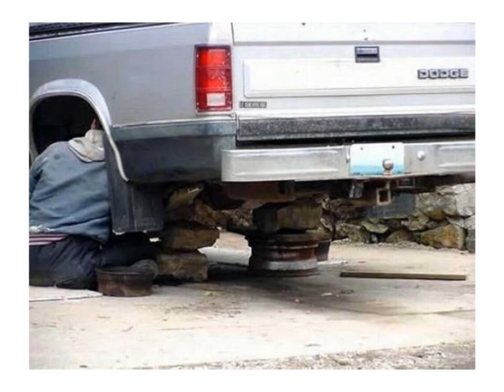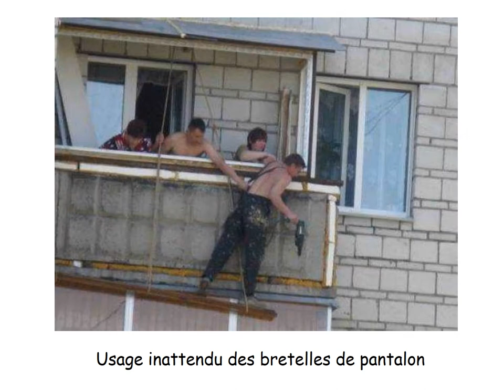La sécurité quand on bricole ou travaille